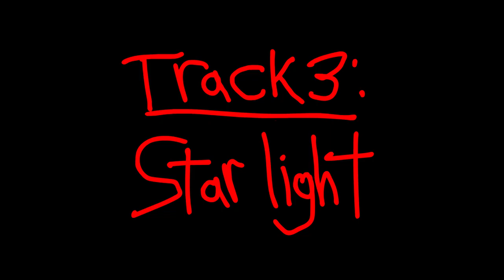SquidSacks - Starlight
This is track 3 from "Revenge of the Diseased Spaghetti", which is now available for purchase on BandCamp.

Lyrics:

Travel in the dark.
Drift'n through the sea.
Why can't I look
at the bass on the back?
Starlight is pouring through my open eyes.
Tonight will be the night.

Holler through the pain.
Grasp for your sword.
Off with my head
and wrap it in iron.
Moonlight is pouring through your weeping eyes.

I will be dead
and you will be too.

You could be free.
Well, that's what they say.

Everything heard and viewed in this video was created by Connor Hunt.